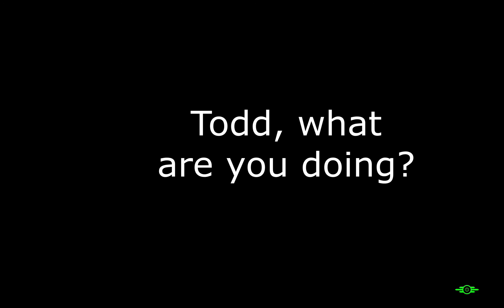Fallout 4 Gameplay Part 2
I should be having more fun with this game than I am. It feels like Fallout 3 with a newer skin, atm.